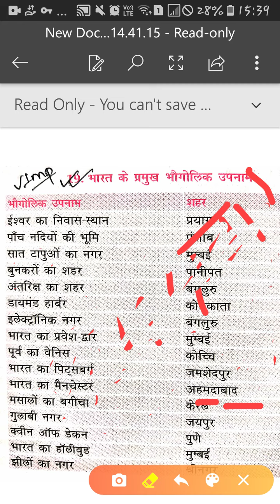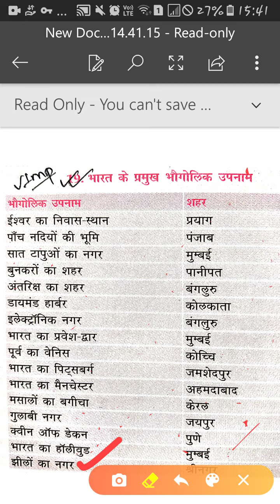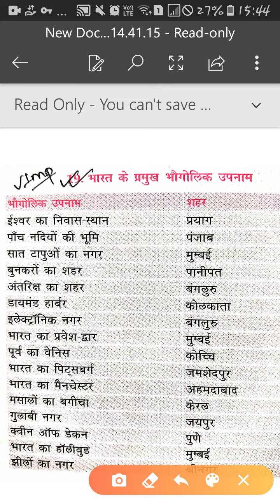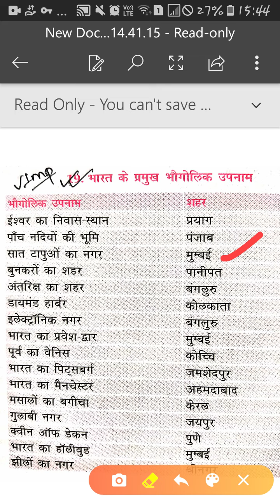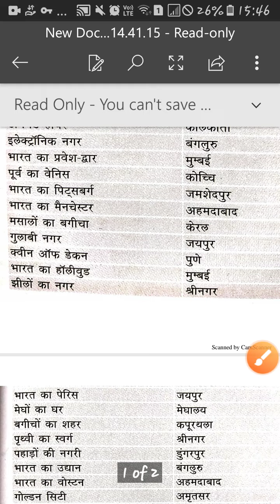भौगोलिक उपनाम से सम्बंधित महत्वपूर्ण प्रश्न||bharat ke bhogolik upnaam yaad karne ka tarika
hi this is tricky tik

about video
is video me maine bharat evam world k pramukh countries k bhogolik upnam yani nick names of countries yaad karwane k kosis ki hai wo bhi trick se agar apko mera ye prayas achha lga to plz channel ko subscribe kare comeent kare bell icon daba kar k or like karna na bhuliyega ..stay blessed n happy

topic covered
1)bharat ke bhogolik upnam
2)bharat ke bhogolik naam
3)bharat ke bhogolik sthiti
4)bharat ke bhogolik upnaam yaad karne ka tarika
5)bharat ka bhugol
6)bharat ke bhogolik pradesh